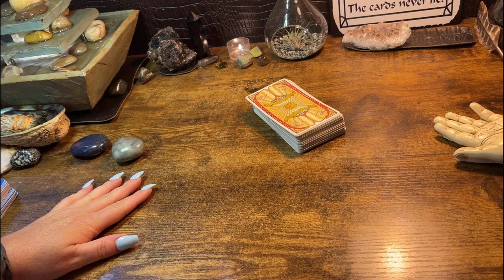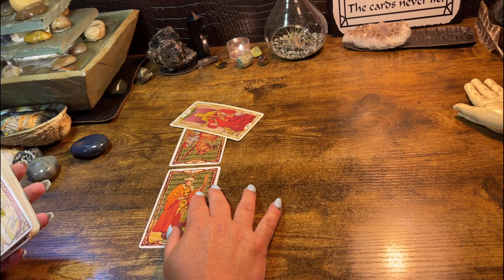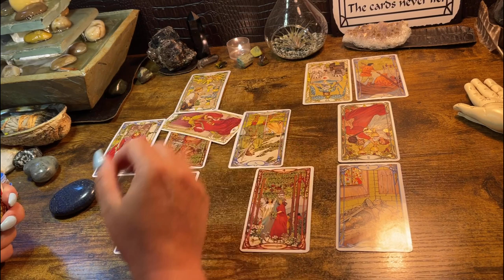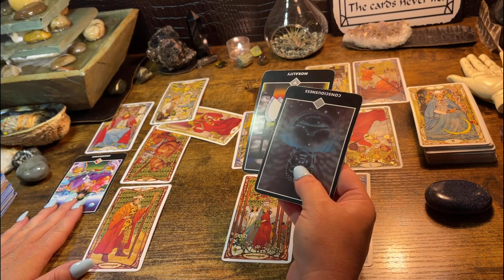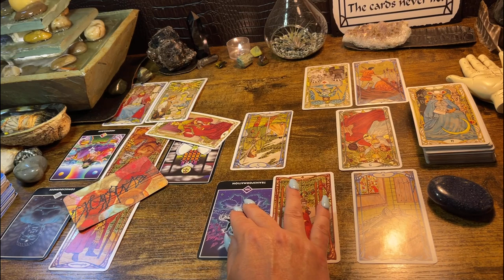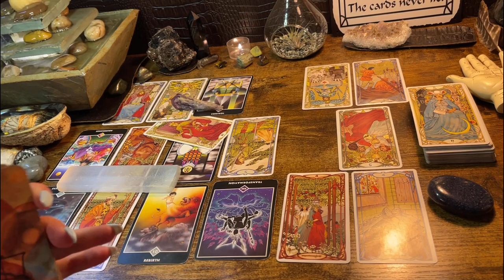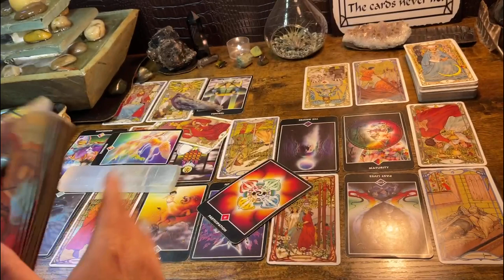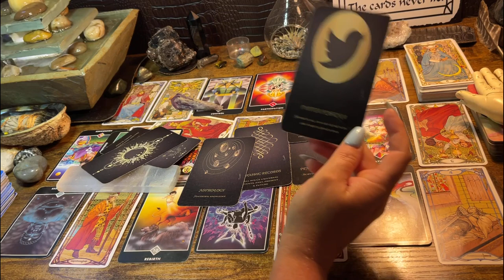CAPRICORN ♑️ “THEY ARE LIKE RUNNING IN PLACE; TIRED & GOING NOWHERE 😝” NEXT 48HRS TAROT READING MAY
Follow me on tic tok at ⬇️

just_sayin_tarot_oracle

Private Readings
*22$- 1 question for the tarot

*44$ - 2 questions answered by the tarot & general or love Celtic cross (video link will be given)

Or

$kimbilina1

Private Readings
*22$- 1 question for the tarot

*44$ - 2 questions answered by the tarot & general or love Celtic cross (video link will be given)

Or

$kimbilina1